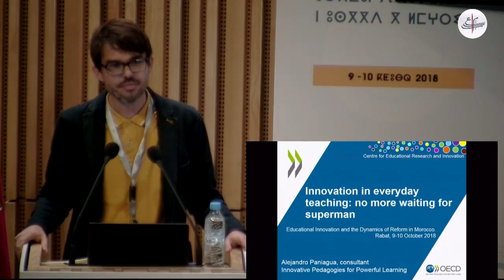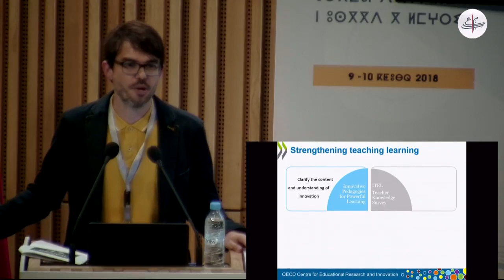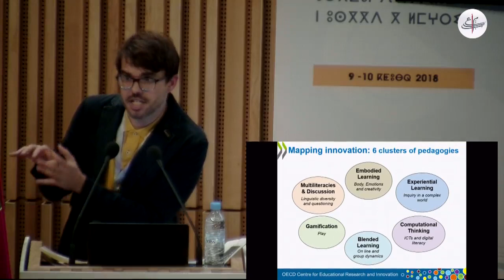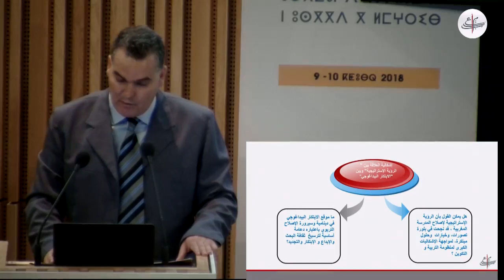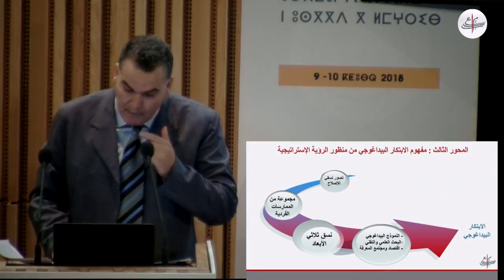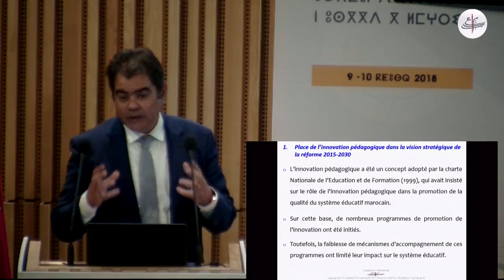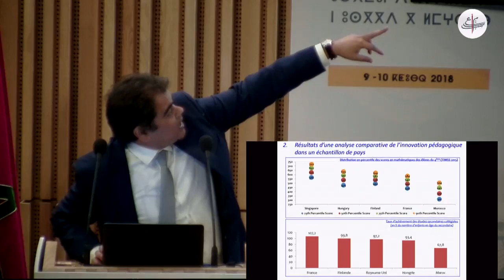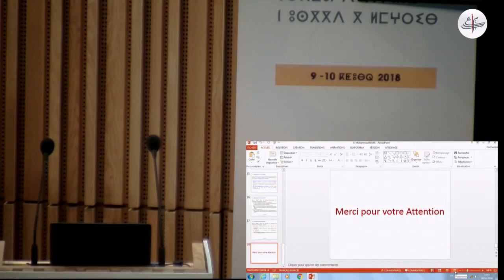الجلسة العامة الأولى من ندوة الابتكار التربوي ودينامية الإصلاح بالمغرب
تشاهدون الآن، البث المباشر للندوة العلمية التي ينظمها المجلس الأعلى للتربية والتكوين والبحث العلمي في موضوع: "الابتكار التربوي ودينامية الإصلاح بالمغرب".

تهدف هذه الندوة إلى إذكاء الاجتهاد الجماعي من أجل بلورة تصور استراتيجي متقاسم للابتكار في ميادين التربية والتكوين والبحث، بوصفه دعامة أساسية للرفع من الجودة في مختلف هذه الميادين، ولحفز النبوغ الفردي والذكاء الجماعي على الارتقاء المستمر بالابتكار والإبداع.
سيؤطر أشغال هذه الندوة صفوة من الخبراء المغاربة والأجانب، إلى جانب حضور عدد من المشاركات والمشاركين، من أجل تبادل الأفكار والتجارب والاقتراحات والمناقشات الكفيلة بإعطاء دينامية أقوى للمعرفة المرتبطة بالابتكار والإبداع، ولسبل تجسيدها في الممارسات البيداغوجية الخاصة بالمدرسين وبالمتعلمين.